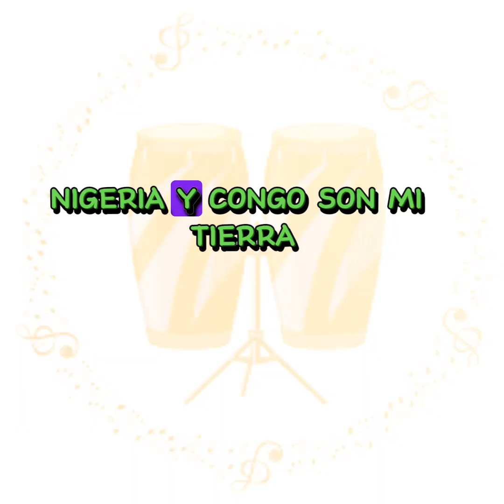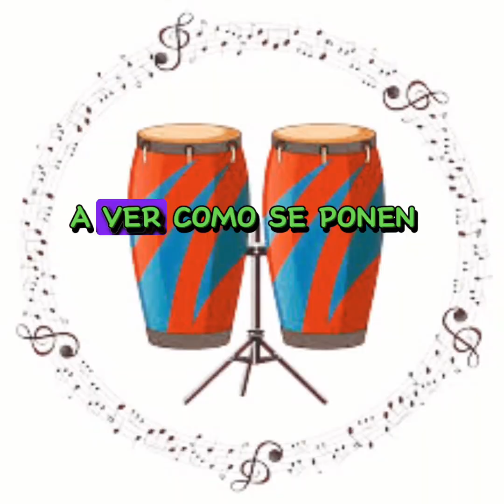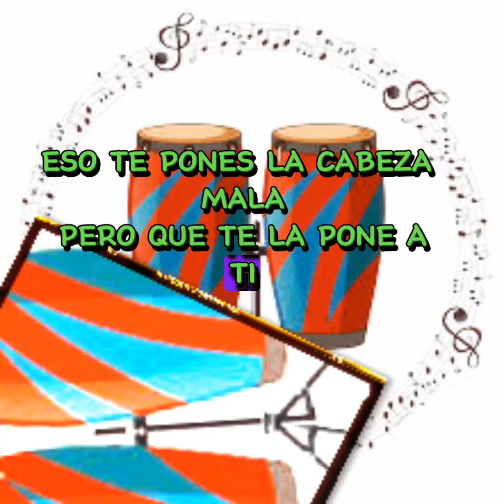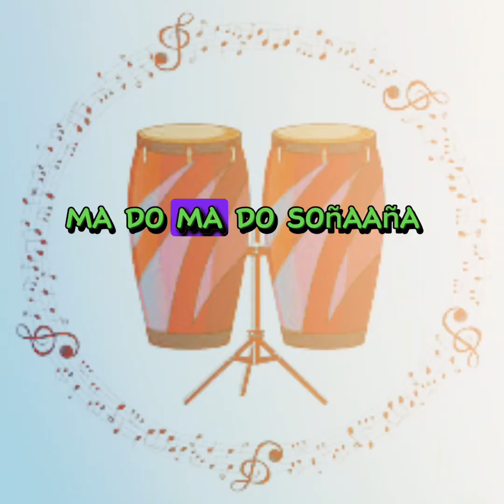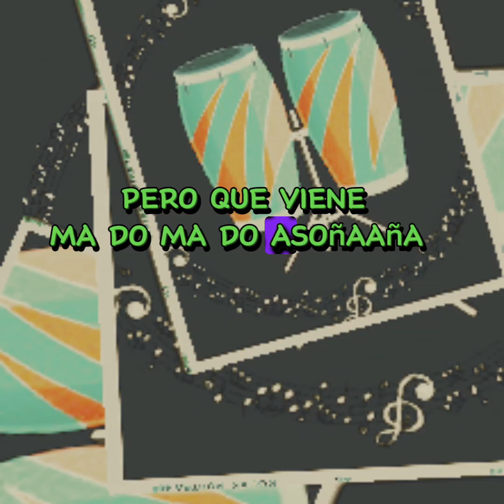(salsa exclusiva) ESO TE PONE LA CABEZA MALA - BANDA VALE (REMIX)